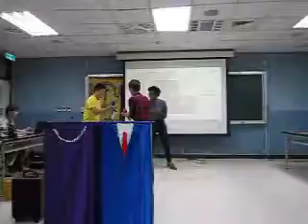20160603 John Chiu prepared speech